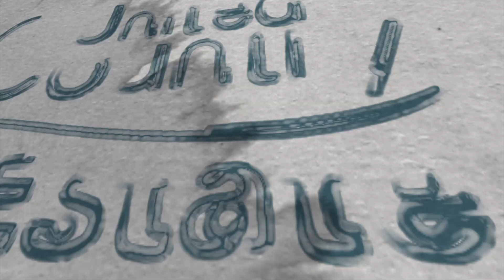COUNTRY HOME IN THE OZARKS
HOME ON 14 ACRES M/L-If you want space this is the place for you!

If you like this property and want more information check out the listing.